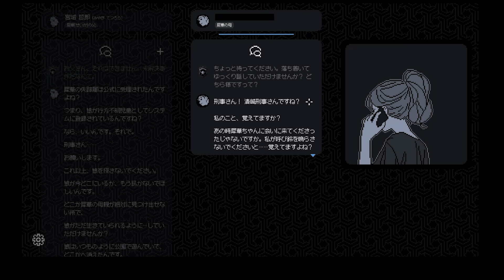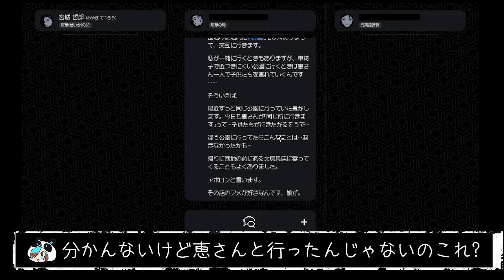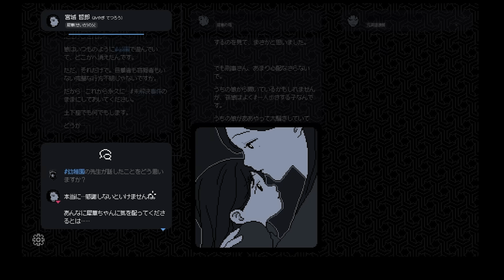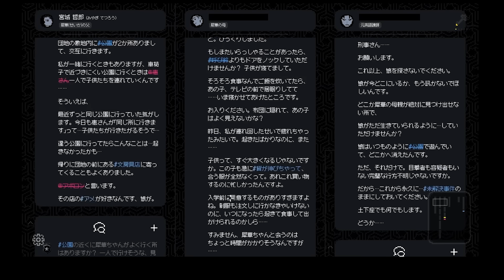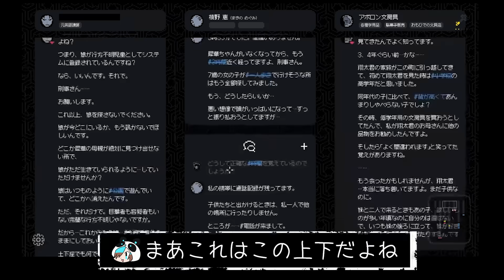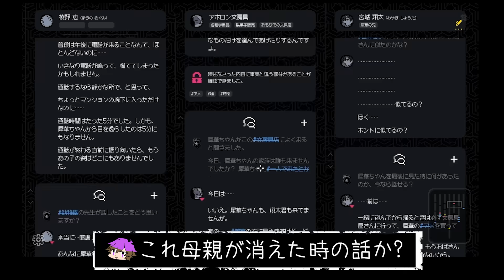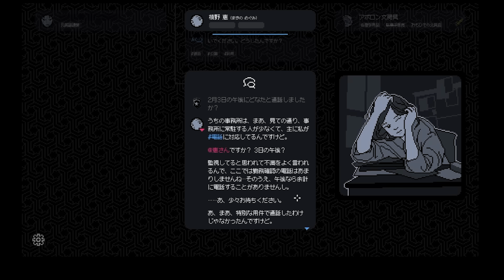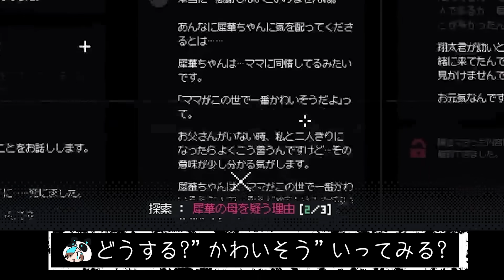ガヤと遊ぶ『未解決事件は終わらせないといけないから』【前編】